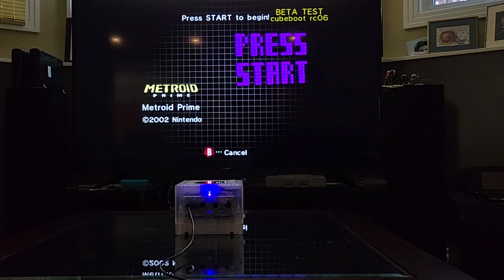Transparent Flippydrive Gamecube 128gb Forsale *link in description*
Link to Esty sale page: